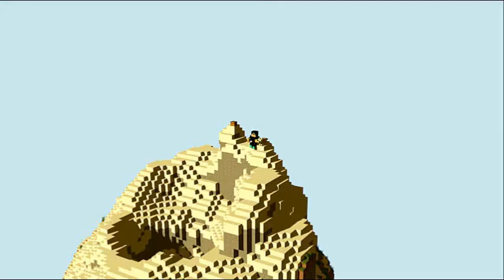Intro / Krabby300 ➟ By JodoFx [MC]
☆---READ ME---☆
~ Sellfy / Lightroom Jodo V.2 = 4 Euro.
Prossime intro = ZacK3r_ - KaTeKoMi - Jetrick HD - BoringJupiter04 - Shine - DropperX - Gravalex - AGHD
★Requisiti:
☆Intro Chill = 90 iscritti
★Intro Sync = 150 iscritti
☆Intro Minecraft Style = 200 iscritti
↓↓↓↓↓↓↓ SKYPE ↓↓↓↓↓↓↓
★ nome skype: xxthejodohdxx
↓↓↓↓↓↓↓ Canali SWAG ↓↓↓↓↓↓↓